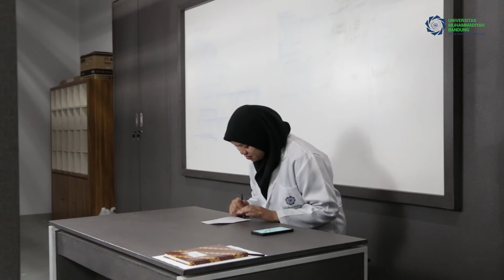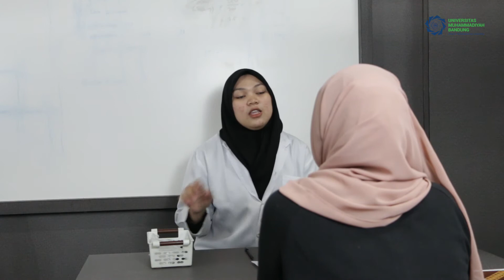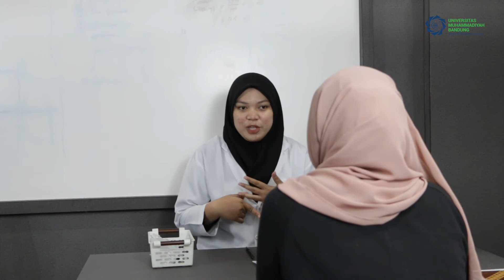Konseling Penggunaan Insulin | Kuliah Farmasi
Hallo Generasi Sang Pencerahh!!!

Program Studi Farmasi UMBandung mempersembahkan Materi perkuliahan untuk kalian semua yang berjudul "Konseling Penggunaan Insulin".

Nah pada video ini, kalian akan mendapatkan Ilustrasi Konseling Penggunaan Insulin. So, jangan lewatkan videonya yaaaa.

Alamat Kampus : Jl. Soekarno - Hatta No. 752 Panyileukan, Bandung - 40614
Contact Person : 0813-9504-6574